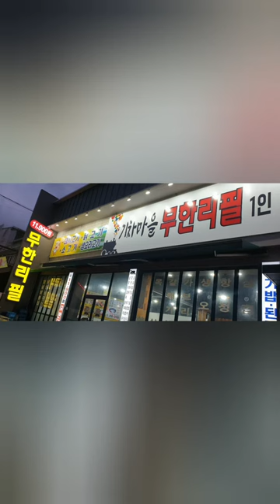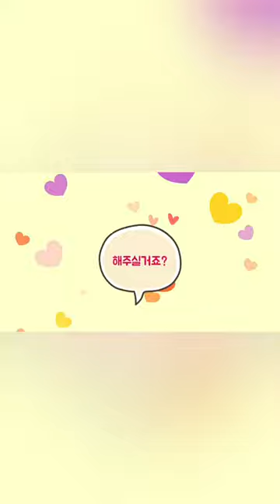[순천무한리필] 고기 무한리필 맛집 고기만 무한리필이 아니다😆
어제 처음 가본 순천 기차마을 무한리필😃😃😃
다른 순천 무한리필집과 다르게 라면, 밥, 오이냉국도 무한리필이고
팥빙수는 1회 무료로 제공되더라고요😆😆😆

우삼겹도 있어서 너무 좋았는데요~
고기맛은 너무 맛있다 정도는 아니고 먹을만하다였고 양념된 고기가 더 맛있었어요!
아이들은 갈비를 특히 잘 먹었고요ㅎ